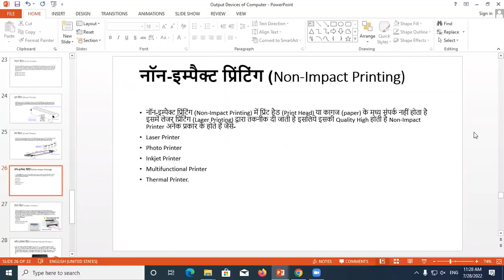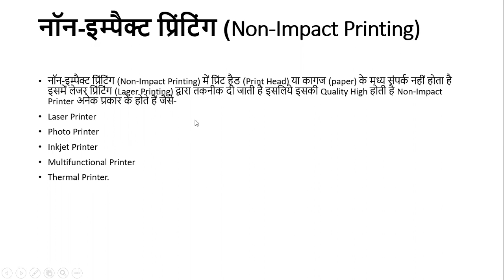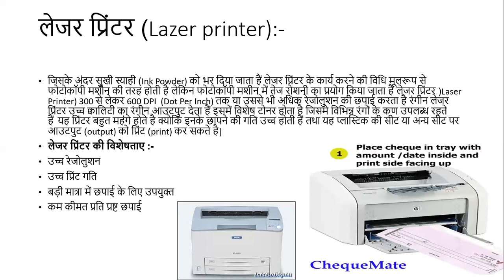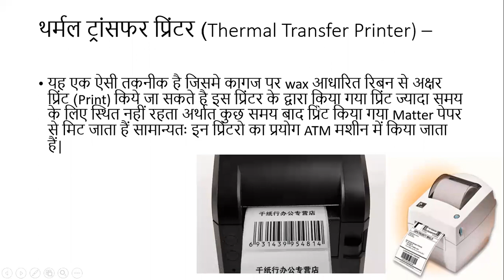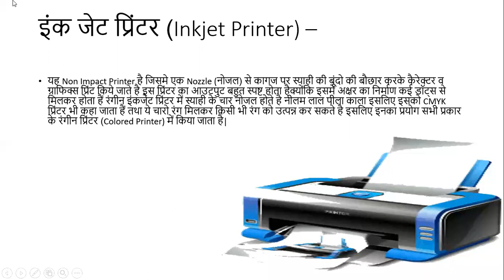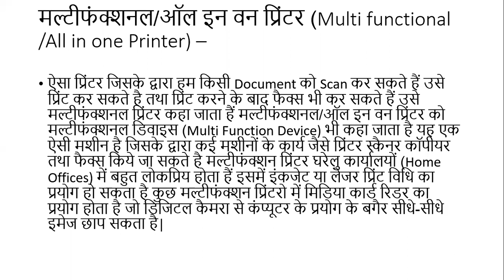Types of Printer